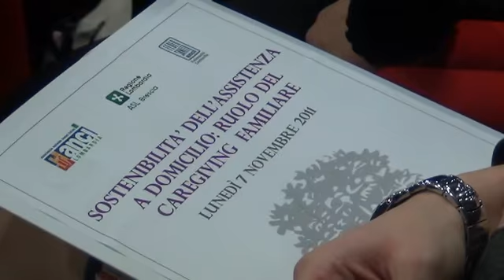''Caregivers'' - Intervista a Carmelo Scarcella e Fausta Podavitte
Assistenza familiare ai malati: 12.600 i casi a Brescia

Il 75% degli assistiti ha più di 74 anni. Fondamentale il ruolo delle famiglie. Da parte di ASL corsi di formazione ed attività di sostegno alla figura del "caregiver".

Lo chiamano con un termine inglese "caregiver": colui che si prende cura di qualcun altro. Sono i familiari che giornalmente accudiscono un parente non autosufficiente presso la propria casa. Una "tradizione" antica che negli ultimi sta riprendendo piede nel nostro paese. Anziani, invalidi, ma anche disabili e bambini: sono 12.665 secondo la ASL di Brescia i casi di assistenza in famiglia nella provincia di Brescia. Dati che fanno riflettere se si considera che a domicilio l'86% dei pazienti è affetto da 2 a 10 patologie, richiedendo di fatto un impegno ed una conoscenza medica non banale a chi se ne prende cura.

Una figura fragile quella del "caregiver" che vive spesso disagi sul piano psicologico: solitudine, incertezza sul futuro e contatto prolungato con la sofferenza. Disagi però anche sul piano tecnico con mancanza di informazioni specifiche e difficoltà di conciliazione con la vita di tutti i giorni. "E' necessaria la valorizzazione e l'ufficializzazione del ruolo e della funzione del caregiver in quanto essenziale alla tenuta del sistema di welfare" sostiene la d.ssa Fausta Podavitte, direttore del Dipartimento ASSI ASL di Brescia. Un percorso già intrapreso dalla ASL con l'introduzione di forme di sostegno dall'informazione alla formazione, accesso facilitato alle cure domiciliari "affinché reggano in un lavoro che deve necessariamente essere integrato col nostro". 326 i partecipanti alle 20 edizioni della scuola per assistena familiare che la ASL ha introdotto nel 2006, 83% dei quali donne di età media sui 56 anni.

Ed in futuro? La scommessa è quella di rendere il "caregiver" parte integrante del sistema attraverso iniziative a sostegno della domiciliarità che prevedano: più risorse destinate alle cure domiciliari, iniziative di sollievo come pacchetti week-end e ricoveri, iniziative sperimentali con l'impiego di figure professionali a domicilio, sostegno psicologico ed iniziative di formazione per rendere il "caregiver" più consapevole delle necessità e dei rischi della malattia.

Denis Venturi